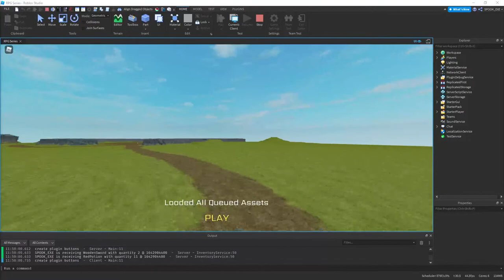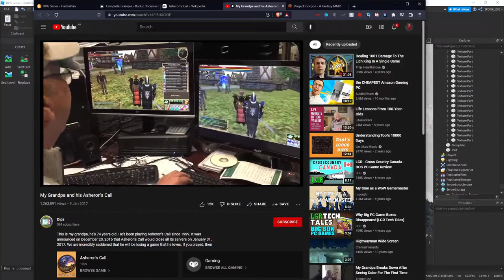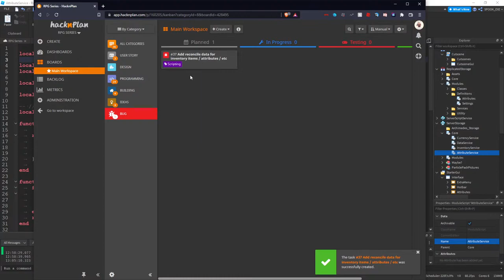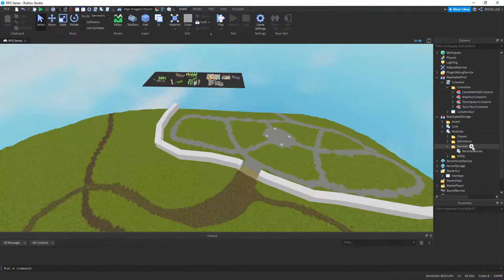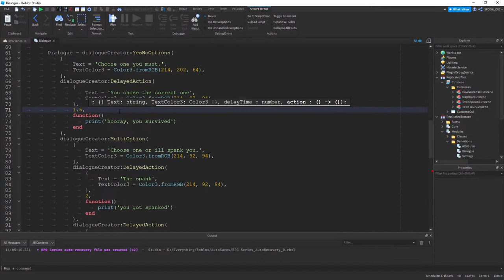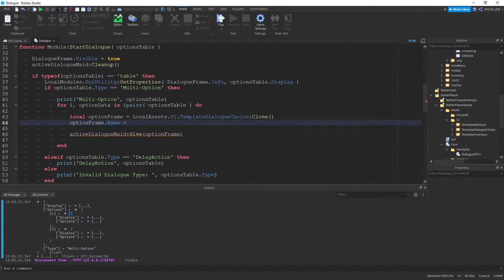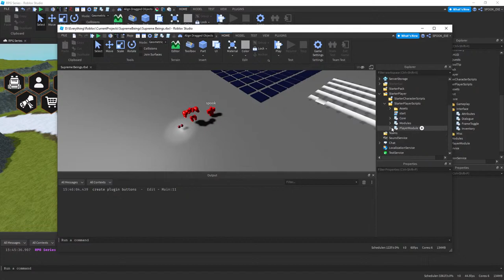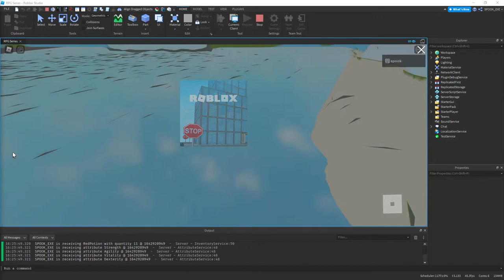Roblox Studio - RPG SERIES [5]!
Working on an RPG game for a tutorial series! Any suggestions can be posted in the chats of the stream (Twitch and YouTube), I'll be reading both chats!